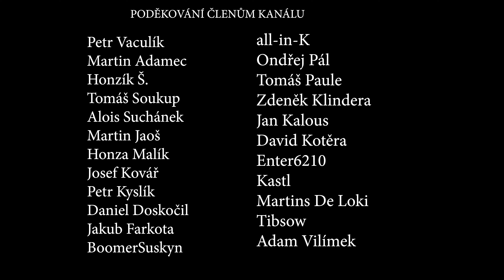Dokáže chuť jídla vracet do dětství? | Ochutnávka ČENDOVÝCH UZENIN | MAD BBQ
Ahoj Kovbojové a Kovbojky,

v dnešní ochutnávací epizodě vyzkouším výrobky od ČENDOVO UZENIN. Čenda je ten šaman, co mě odprasil a mimochodem vyrábí fajn dobroty. Tak se jim dnes podíváme na zoubek!

CHCEŠ PODPOŘIT MOU TVORBU?
Nezajistí vám žádnou specifickou výhodu. Vaše příspěvky využiji na rozvoj tohoto kanálu, nakoupení nové techniky či zaplacení licencí programů a bank, které pro svou tvorbu využívám. Donatem podporujete růst a tvorbu tohoto kanálu.)

Jmenuji se Petr Smazal a vítám tě na mém kanále, kde vařím výhradně venku!
Můj kanál dělám s notnou dávkou recese a zábavy. Ta nemusí být všem blízká. Někdo raději hledá recepty formou návodu. Takové recepty na tomto kanálu nenajdeš. Pokud se ale rád u vaření zasměješ a nebereš se moc vážně, tak se ti tu bude líbit!

Aby ti nic neuteklo, sleduj také moje sociální sítě, protože tam budeš mít kompletní přehled o mém životě ale i o tom, co právě vařím!

DĚKUJI TI!